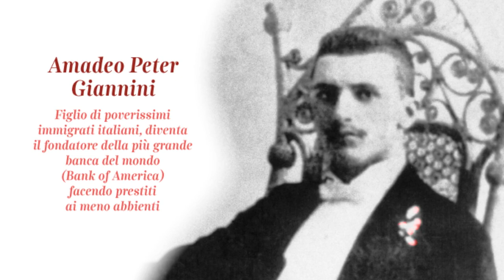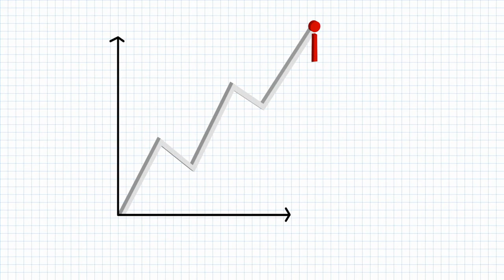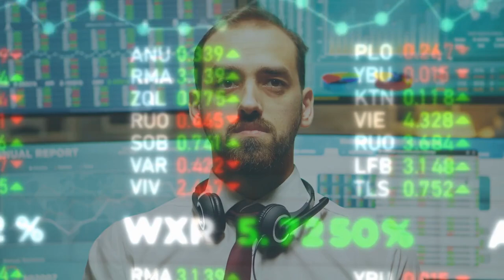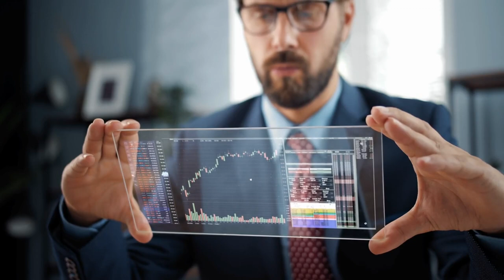A Brief History of Bank of America | Jay Get It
Join us as esteemed historian Jay Get It takes us on a captivating journey through the brief yet impactful history of Bank America. In this insightful video, Jay delves into the origins, growth, and evolution of one of the most influential financial institutions in the United States.

Through a well-researched narrative, Jay traces Bank America's roots back to its founding by Amadeo Giannini in San Francisco in 1904. From its humble beginnings as a small bank serving immigrants, the institution quickly gained momentum and became a key player in the region's financial landscape.

Jay explores how Bank America weathered the challenges posed by the Great Depression, spacing fierce competition, and governmental regulations, emerging as a resilient force even during times of economic uncertainty. The video sheds light on the bank's pivotal role in the post-World War II era, as it contributed to the expansion of consumer credit and aided in fueling the nation's economic growth.

As the decades passed, Bank America continued to expand its influence, undergoing mergers and acquisitions that propelled it to become a nationwide banking powerhouse. Jay outlines key milestones, such as the merger with the Bank of America Los Angeles in 1928 and the significant acquisitions that broadened Bank America's reach and customer base.

Moreover, Jay delves into Bank America's innovative contributions to banking technology, from the introduction of the first automatic teller machine (ATM) in the 1960s to its pioneering efforts in online banking services. These advancements not only transformed the banking industry but also revolutionized customer experiences.

"A Brief History of Bank America" provides a comprehensive overview of the institution's growth, transformation, and impact on American society. Jay Get It's expertise and engaging storytelling make this video an excellent resource for history enthusiasts, finance professionals, and anyone curious about the evolution of the banking sector.

Don't miss out on this captivating journey through the history of Bank America by the storytelling prowess of Jay Get It.